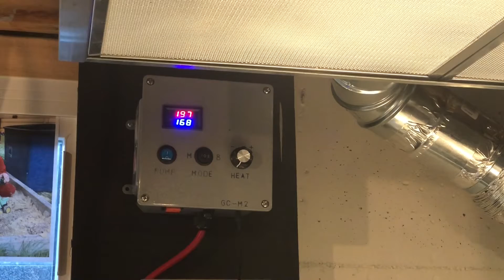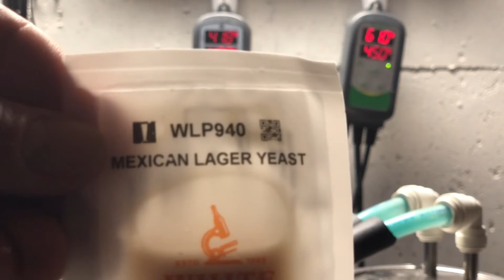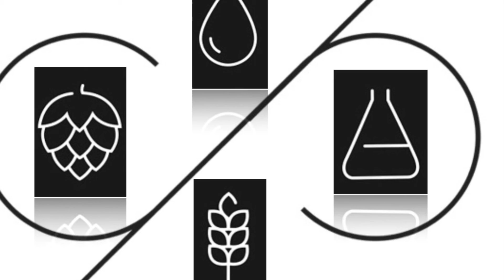2021 Copper State Wort Challenge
Back again for the third year. This time im making a hoppy green tea lager. We shall see how it stands up to the other 19 participants